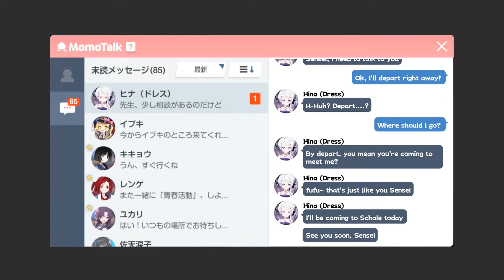[Blue Archive] Sorasaki Hina (Dress) Relationship Event 1 [ENG SUB]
Sorasaki Hina (Dress) Bond Event 1

Game: Blue Archive
Developer: NAT Games/Nexon Games
Publisher: Yostar